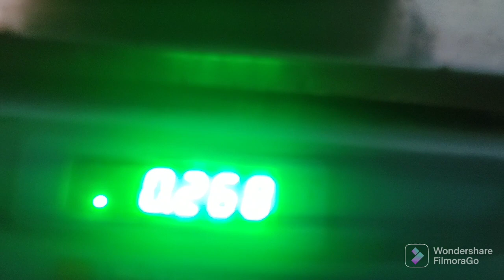Ukabi (Koi) Partial Harvest.